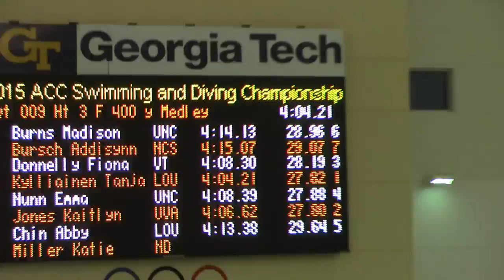400 IM A Final Kylliainen Chin